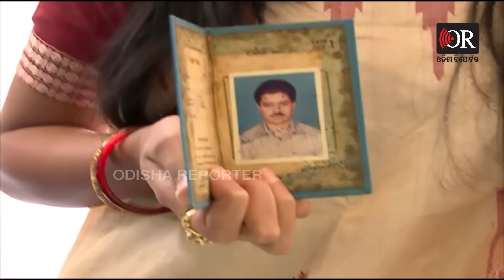ବାପାଙ୍କ ଯୁଗ ସରିଲା, ଛୁଆଙ୍କ ଶାସନ ଆରମ୍ଭ ହେଲା | Odisha Assembly | Newly Elected MLAs | Odisha Reporter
17 ତମ ବିଧାନସଭାର ସ୍ଵତନ୍ତ୍ର ଅଧିବେଶନରେ ଦେଖିବାକୁ ମିଳିଛି କିଛି ନିଆରା ଦୃଶ୍ୟ। କିଏ ବାପାଙ୍କ ସହ ଆସିଛି, ତ ଆଉ କିଏ ବାପାଙ୍କ ସ୍ମୃତିକୁ ପାଖରେ ଧରି ପବିତ୍ର ଗୃହକୁ ପ୍ରବେଶ କରୁଛନ୍ତି। ସମସ୍ତଙ୍କ ଉତ୍ସାହ ଥିଲା ନିଆରା, ନୂଆ ଆଶା ଓ ଆକାକ୍ଷାଂରେ ଭରିଥିଲା ପୂରା ପରିବେଶ।